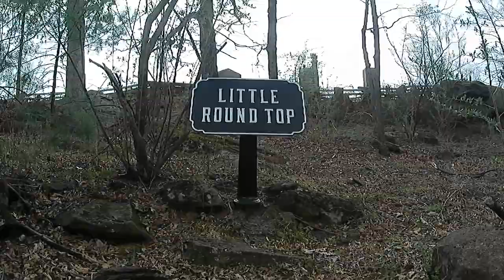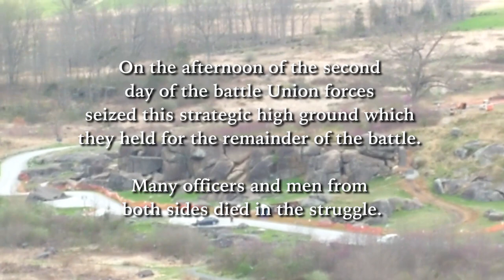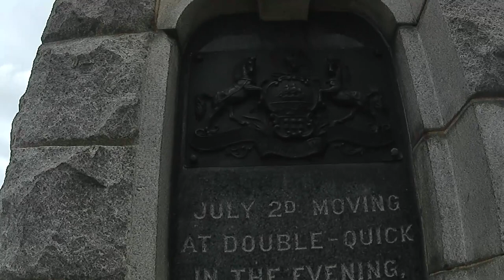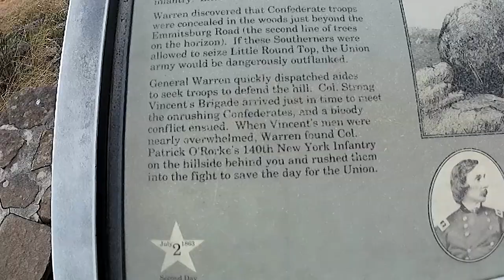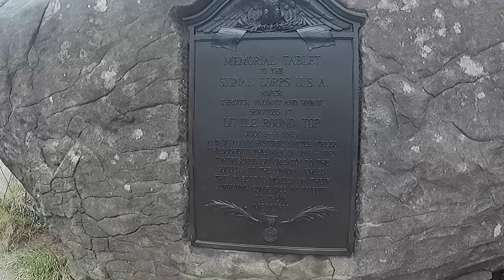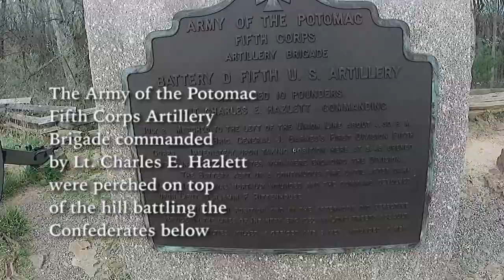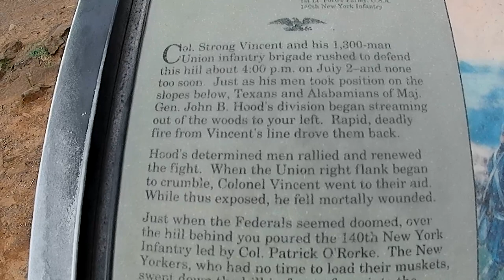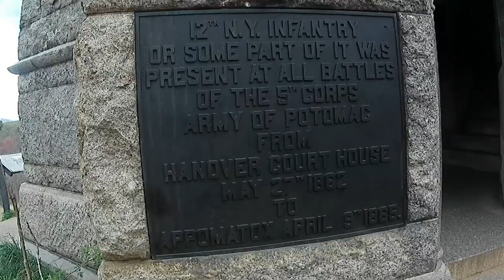Gettysburg The Battle for Little Roundtop Devil's Den and the Valley of Death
Come with me to the Valley of Death. On July 2nd, 1863 the battle of Little Roundtop took place near Gettysburg PA. Confederate sharpshooters fired upon Union soldiers from Devil's Den, a rocky outcropping of caves below. The Army of the Potomac commanded by Lt. Charles E. Hazlett 5th Corps Artillery Brigade took heavy fire.